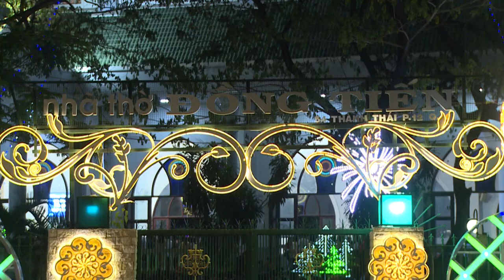Giáng Sinh 2018 Nhà Thờ Đồng Tiến trang trí quá lộng lẫy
ào những năm cuối thập niên 1950, địa bàn Phường 12 và 14 hiện nay là những khoảng đất trống, hoang vu, chỉ có một số ngôi mộ cổ. Sau đó, chính quyền cho xây dựng các cư xá và trại gia binh. Do nhu cầu thiêng liêng, một số anh em công chức và quân nhân cư ngụ tại các trại gia binh này tự nguyện góp công, góp của để dựng nên một ngôi nhà nguyện với kích thước 6m x 15m, sườn nhà bằng sắt, vách bằng ván gỗ, mái lợp tôn. Ngôi nhà nguyện này ở vị trí đối diện với chợ Nhỏ phường 14, trên đường Nguyễn Tri Phương, nay là Thành Thái.
Đến năm 1960, có thêm nhiều trại gia binh được xây dựng thêm nên số giáo dân tăng vọt. Giáo phận đã điều đình với chính quyền nhường lại khoảng đất trống cạnh phía Tây đường Nguyễn Tri Phương để xây nhà nguyện thứ hai, nay là câu lạc bộ Thể thao Quận 10. Nhà nguyện này có kích thước 10m x 20m, tường bằng gạch, mái lợp tôn. Cũng chính năm nay, Giáo quyền Địa phận Sài Gòn chính thức thành lập Giáo xứ với tên gọi Đồng Tiến thuộc hạt Phú Thọ.

Vào năm 1965, cha cố Giuse Đinh Cao Thuấn nhờ Toà Tổng Giám Mục Sài Gòn xin chính quyền cấp cho khoảng đất trống ngay cạnh phía Đông đường Nguyễn Tri Phương để xây dựng nhà thờ mới. Mảnh đất rộng khoảng 2 mẫu tây. Ngôi nhà thờ khang trang như hiện nay đã được cha cố Giuse Đinh Cao Thuấn đứng ra xây dựng. Đồ án thiết kế do hai kiến trúc sư Ngô Viết Thụ và Lê Anh Kiên, theo kiến trúc hiện đại, nhưng lại mang dáng dấp của ngôi nhà miền cao nguyên. Nét đặc sắc là giữa lòng nhà thờ không có bất kỳ một cây cột nào. Đây là ngôi nhà thờ đầu tiên không cột của Tổng Giáo phận Sài Gòn, rất thoáng mát và vẫn còn hợp thời cho đến ngày nay.

Nhà thờ có đủ chỗ cho khoảng 2.000 giáo dân. Phía bên phải của nhà thờ là tháp chuông cao vút, nhờ tháp chuông này mà đi từ xa người ta có thể thấy sự Thánh Giá trên đỉnh tháp như một dấu chỉ của Chúa Kitô giữa lòng đô thị sầm uất.

Xung quanh thánh đường là khuôn viên rợp mát bóng cây, rộng hơn 11.000 mét vuông, phù hợp cho những cuộc hành hương, tĩnh tâm, tổ chức đại lễ và sinh hoạt mục vụ. Đầu nhà thờ có một công viên nhỏ, với nhiều cây xanh mang vẻ hoang sơ tự nhiên chứ không quá chăm chút gọt tỉa. Trong khuôn viên, có một hồ nước và trên hồ là nơi có thể cử hành nghi thức hoặc dâng lễ; có cả hội trường, nhà trẻ và nơi để xe…

Từ ngày có nhà thờ mới, sinh họat tôn giáo trong GX được thăng tiến rõ rệt. Theo thống kê hiện nay, giáo xứ hơn 5.000 giáo dân chia thành 4 giáo khu (Khu Phanxicô Trần Văn Trung, Khu Phaolô Lê Bảo Tịnh, Khu Andrê Dũng Lạc, Khu Annê Lê Thị Thành) và họ Thánh Giuse.

Cha Đinh Cao Thuấn đã xây dựng họ Giuse trong một hoàn cảnh khá đặc biệt nên cộng đồng dân Chúa ở đây gồm đủ mọi thành phần Bắc Trung Nam chứ không đồng nhất như các giáo xứ khác.

Trước khi Giáo xứ được chính thức thành lập, một số cha từ các nơi khác đến dâng Thánh lễ và giúp công tác mục vụ cho giáo xứ tại 2 ngôi nhà thờ nói trên: Cha Đaminh Nguyễn Đức Khôi, Cha Giuse Bùi Đức Cường, Cha Giuse Khổng Tiến Giác, Cha Antôn Nguyễn Văn Thịnh.